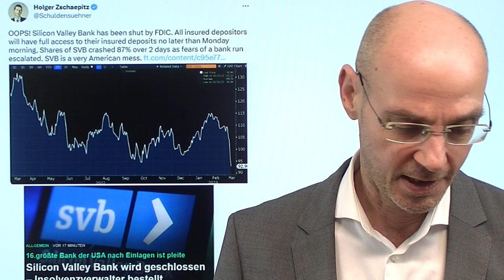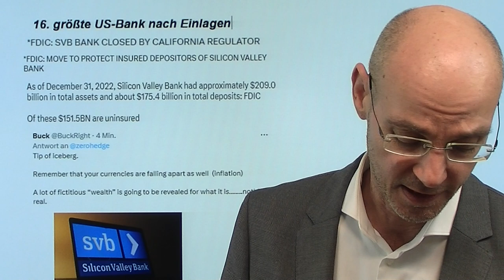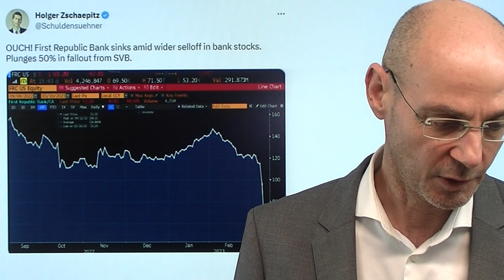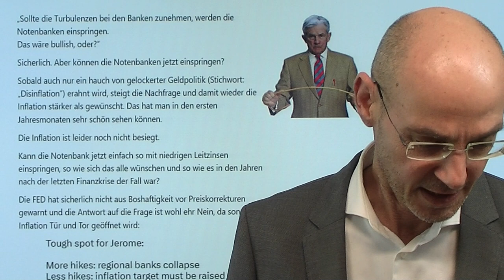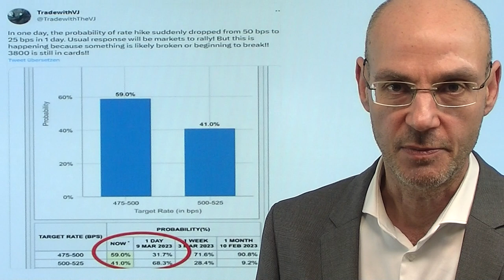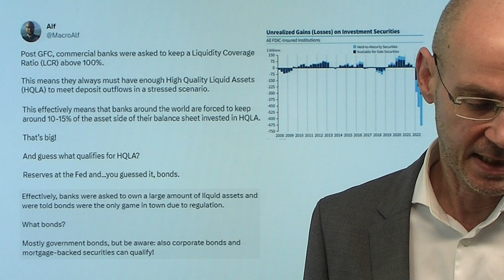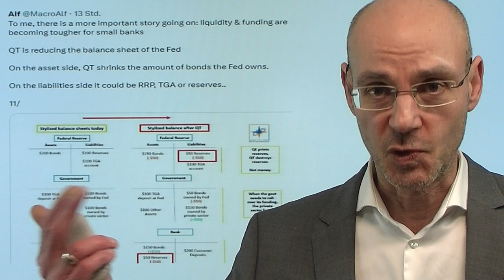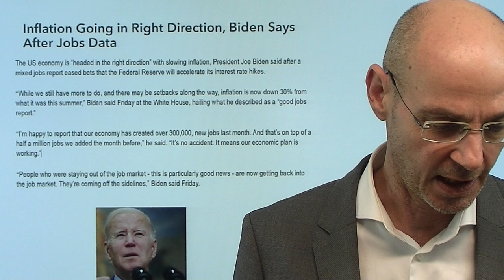US-Großbank pleite - Fed zwischen Inflation und Banken-Krise! Marktgeflüster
Hinweise aus Video:

1. Wall Street: „In den nächsten 60 Tagen kommt der Crash“

2. Aktien: Banken und das Risiko mit den Zinsen

3. Twitter-Erklärung von Alf über das Banken-Problem

Mit der Silicon Valley Bank ist die 16.größte Bank der USA (nach Einlagen) pleite - und das bringt die US-Notenbank Fed in ein unlösbares Dilemma: eigentlich müsste sie jetzt Banken vor Ansteckungsgefahr retten (vor allem die Regionalbanken) und die Zinsen senken, aber dann würde die Inflation wieder durch die Decke schießen! Pest oder Cholera lautet also nun die Wahl für die Fed. Dabei haben die US-Notenbank und die Bankenaufseher das derzeitige Problem maßgeblich mit zu verantworten: Nach der Finanzkrise wurden Banken mehr oder weniger gezwungen, Anleihen zu kaufen. Dann aber musste die Fed aufgrund der Inflation die Zinsen anheben, wodurch die Finanzinstitute von gleich zwei Seiten in die Zange genommen wurden: Verluste in ihrem Anleiheportfolio und Mittelabflüsse von Kundengeldern, die nun bei Staatsanleihen attraktive Renditen bekommen - eine Todesspirale!